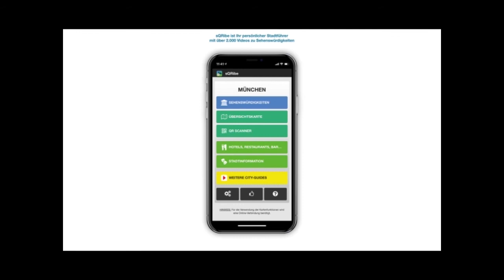Adolf Hitler in Passau - ein Junge rettet Adolf Hitler vor dem Ertrinken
Kühberger und das Schicksal der Welt

„Wie wäre die Geschichte verlaufen, wenn...“. Wie oft schon hat man diese Frage gestellt? In einem Fall ist die Spekulation  besonders gewagt. Was war geschehen?

Wie die Donauzeitung von Passau vom 9. Januar 1894 berichtete, war an einem kalten Januartag ein vierjähriger Junge beim Spielen am Inn ins Eis eingebrochen und wurde nur dadurch gerettet, dass sein etwas älterer Spielkameraden beherzt in die eiskalten Fluten sprang und den Freund aus dem wilden Inn zog.

Dieser Retter,  Johann Kühberger, sollte später einer der berühmtesten Organisten Europas werden. Viel berühmter – aber eher im negativen Sinne, sollte der von ihm gerettete Junge werden.

Er setzte mit seinen Taten die gesamte Welt in Brand und hieß ... Adolf Hitler. Zwar wird der Name Adolf Hitler im Zeitungsartikel nicht genannt, auch sind Zweifel angebracht, ob ein kleiner Junge, wie Kühberger, einen fast gleichaltrigen Kameraden aus dem eiskalten, reißenden Inn gezogen haben kann, aber unter den älteren Passauern erzählte man sich die Geschichte seit Langem – und die Tatsache, dass der Bayerische Rundfunk ein einstündiges Feature zu dieser Legende gesendet hat, zeigt, dass durchaus etwas dran sein könnte an dieser eigenartigen Geschichte. Und wenn nicht, dann hat sich wieder einmal gezeigt, dass der Phantasie im Volk keine Grenzen gesetzt sind.